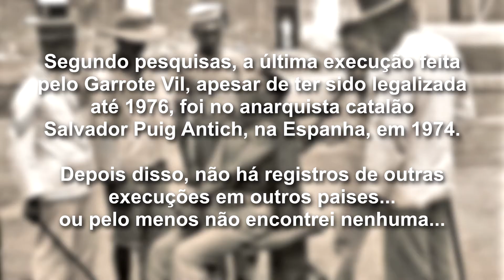React qual a música Iron Maiden, Inglês para Músicos!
Curso de Inglês especial para Músicos? Existe isso?
Existe sim,  venha ser meu colega com o professor holandes Marcel van der Zwam, tu vai dar muita risada enquanto aprende tudo aquilo que um músico precisa saber de inglês! Clique já e saiba mais!